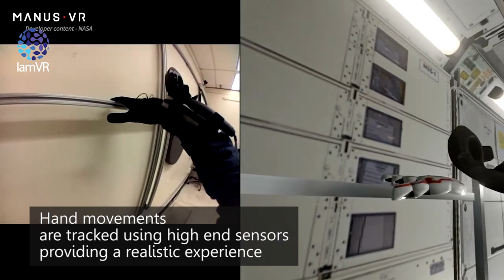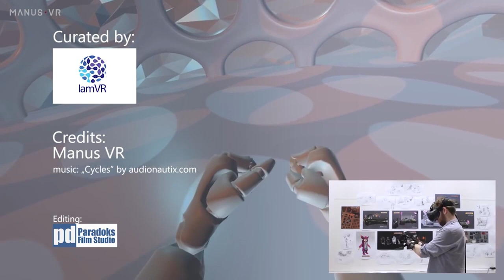VR is Better When You Can Achieve Touch (Manus VR)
Manus VR - A Glove To Feel What We Touch in Virtual Reality

New Videos **Weekly Every Wednesday**

We have a variety of goggles now in the market ranging from 2K-4k, with various examples of motion tracking and control. To enhance the experience there a few companies working on next generation projects in Haptic Technology (Touch). By putting on various items on your body, you are able to feel and experience various sensations when you touch objects in Virtual Reality. One of the companies working on this is Manus VR. In previous articles, we have highlighted some of the related work that we see taking place in gesture controls as well as highlighting the missing element of touch in VR.

Manus VR is one of the first of a handful of companies that are developing Haptic gloves. Based in The Netherlands (Holland), their gloves allow you to feel and experience various sensations in Virtual Reality. This can range from feeling it rain on your hands to the sensation when you grab or squeeze something. In essence they are building a glove that will provide us a realistic experience.

On the technical side, their gloves contain gyroscopes, accelerometers and magnetometers to provide real-time accuracy in VR. Hand movements are tracked using high end sensors providing a realistic experience. The experience integrates a VR controller like from HTC Vive with the gloves. This means that your motion and movements are being sensed and tracked to retain your hands and motions in sync with what you feel for real. In addition they have an open SDK for developers to work with the products and software to create their own experiences. The gloves are also wireless using bluetooth so that you do not have cables. They are also designed to be "fashionable" for comfort and durability. Most importantly despite all the technology inside, they are also machine washable!

** We make every attempt to ensure that ALL footage used is either done under the express permission of the original owner, or is public domain and falls under Fair Use for commentary/criticism/research/news reporting purposes under current copyright rules.

Bringing you the latest and coolest news, previews, trailers and sneak peaks into the exciting world of Augmented, Mixed and Virtual Reality.